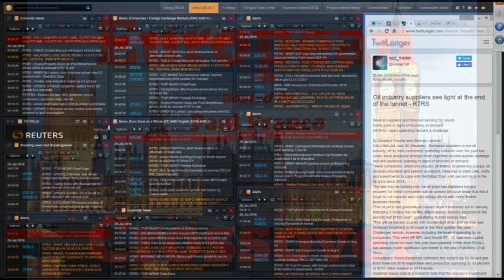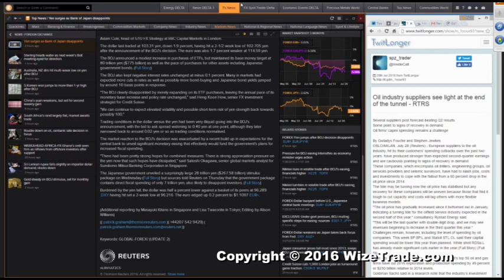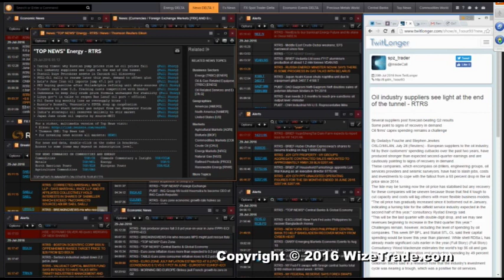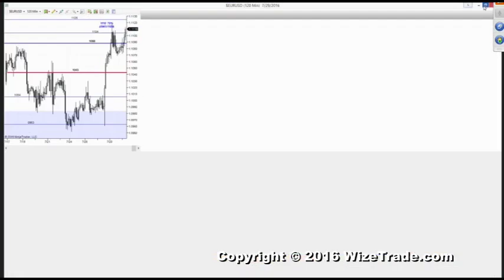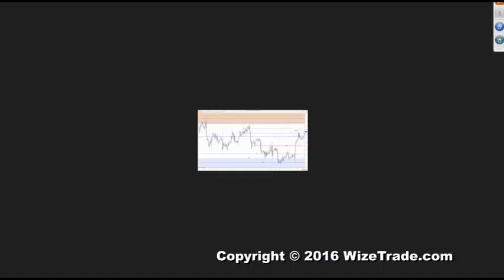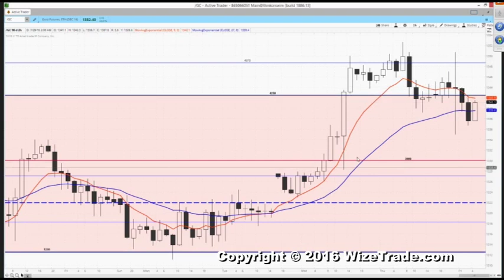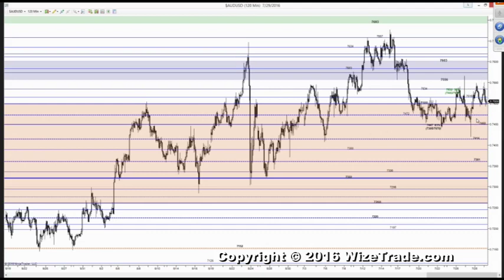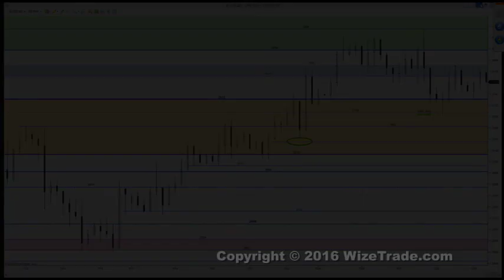European Crossover With Paul Franco – 07/29/16